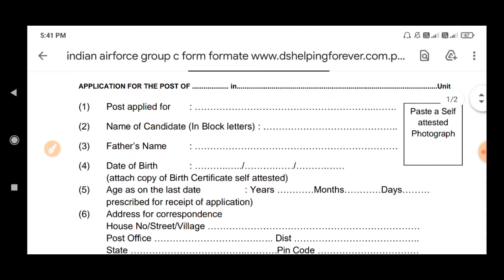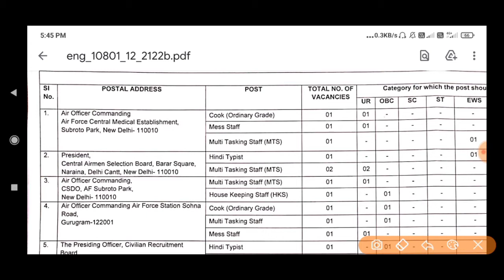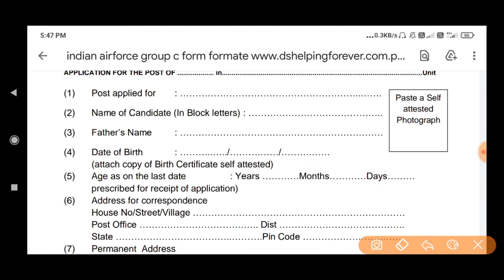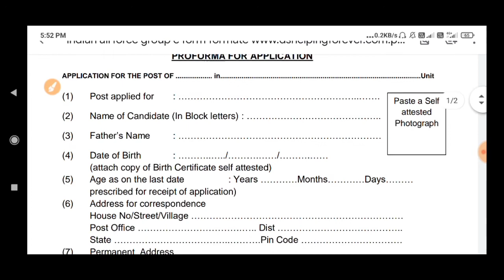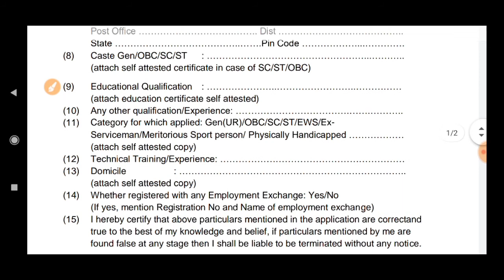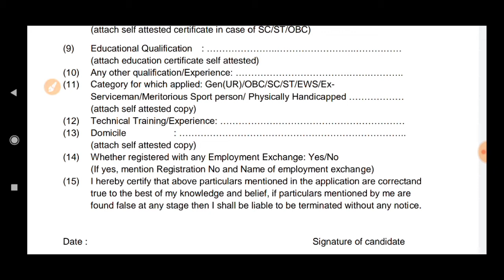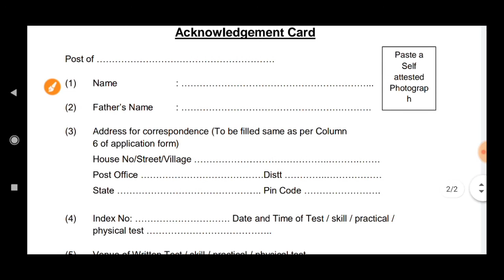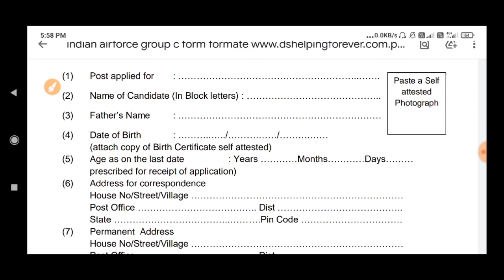Indian Air Force New Group C Offline From कैसे भरें और कितने का डाक टिकट लगाना है 10th/12th PASS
IMPORTANT DATES

Advertisement Date  : 24-30 July 2021
Application Start : 24 July 2021
Last Date Send Form : 30 Days From Advt. In Employment New
APPLICATION FEE

Gen / OBC / EWS : Rs.0/-
SC / ST  : Rs.0/-
Full Details Available Soon.
Age Limit
Age As on Last Date.
Extra Age As Per Rules.
Vacancy Details Total Post : 55
No. Post Name Total
Eligibility

01 Supdt (Store) 15
Bachelor Degree in Any Stream.

10
Passed 12th (Intermediate) Exam With 35 WPM English / 30 WPM Hindi Speed.

03 Hindi Typist 03
Passed 12th (Intermediate) Exam With 30 WPM Hindi Speed.

04 Store Keeper 03
Passed 12th (Intermediate) Exam

05 CMT Driver (Ordinary Grade) 03
Passed 10th (High School) Exam With Valid Driving Licence And 02 Years Driving Licence.

06 Cook 05
Passed 10th (High School) Exam.

07 Painter (Skilled) 01
Passed 10th (High School) Exam With ITI in Painter.

08 Carpenter (Skilled) 03
Passed 10th (High School) Exam With ITI in Related Trade.

09 House Keeping Staff 15

11 Multi Tasking Staff 18

Indian Air Force New Group C Offline From कैसे भरें और कितने का डाक टिकट लगाना है,Indian Air Force New Group C Offline From कैसे भरें और कितने का डाक टिकट लगाना है 10th/12th PASS,Airforce Group C Recruitment 2021,Indian Airforce Force IAF Are Invited Offline Application Form For Various Post Recruitment 2021,भारतीय वायुसेना गूरूप सी ऑनलाइन फार्म कैसे भरें 2021,Indian Air Force Group C Ka lifaf kese bhare 2021,Air force Group C lifaf Kish PTE par bhej 2021,Jobs today,Jobs Today